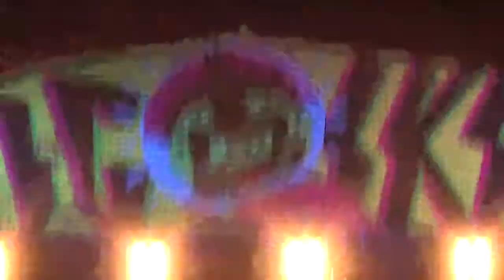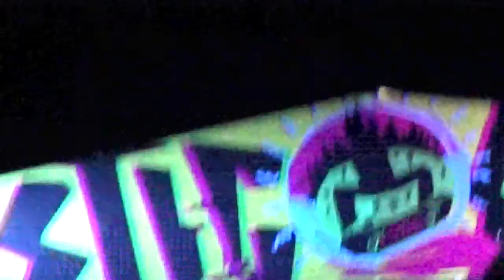Wohnout 25 let 2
Koncert v Praze na Štvanici